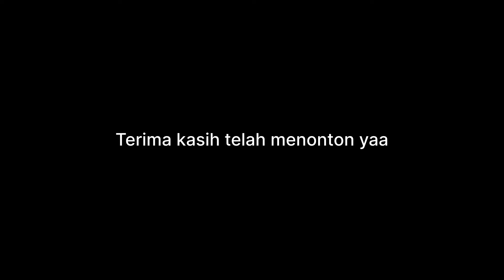LOKOMOTİF CC 203 SI PENARIK GERBONG MEWAH PRIORITY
Peralatan yang biasa dipakai:
- FIMI PALM 2
- Iphone XS
- Iphone SE 3
- Aplikasi iMovie